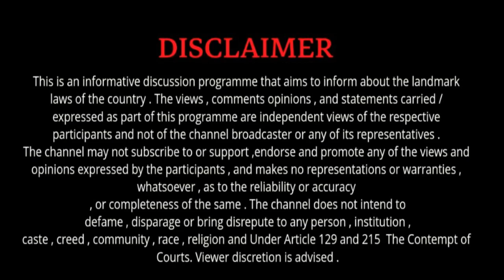12 Sal Ki उम्र में शादी Kar Li और अब Apne Pati के साथ Nahin Rahana चाहती हो।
12 Sal Ki उम्र में शादी Kar Li और अब Apne Pati के साथ Nahin Rahana चाहती हो।

How to escape from police after out court marriage
court me goli song
court's threats